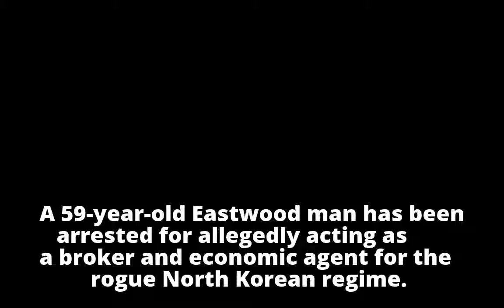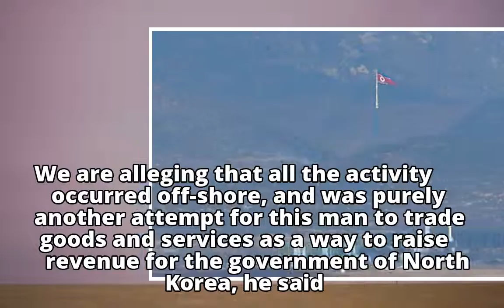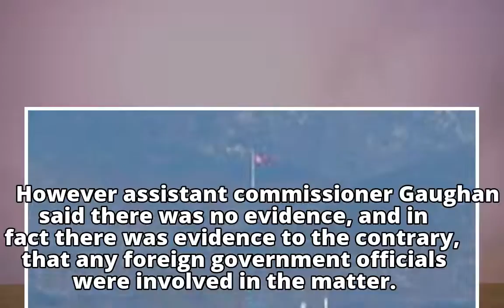Sydney man charged with allegedly discussing the supply of weapons of mass destruction with Nor